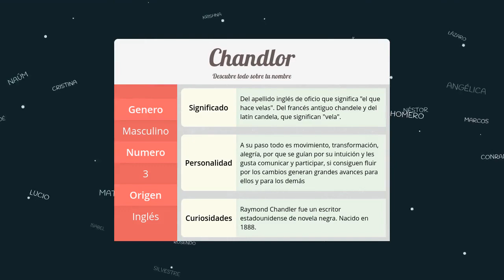Significado de Chandlor, nombre Inglés para tu bebe niño o niña (origen y personalidad)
Descubre el significado del nombre (Inglés) Chandlor y el origen de su procedencia. En la fuente original podras descubrir la personalidad y algunos datos curiosos del nombre para tu bebe.